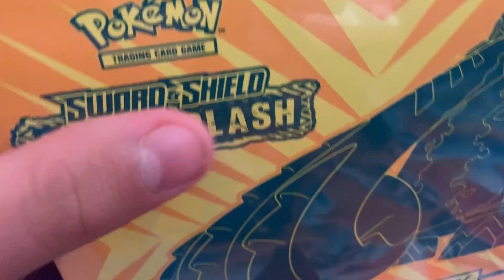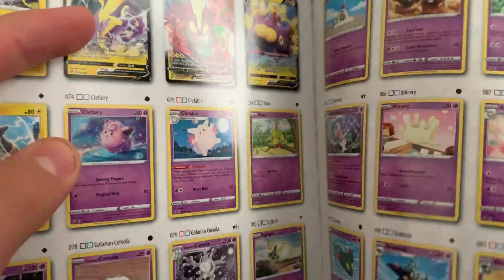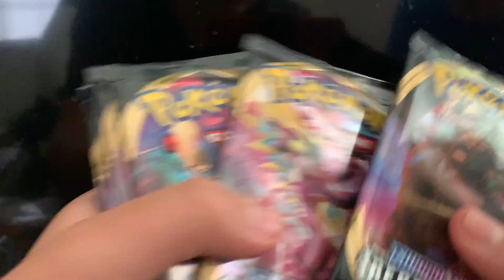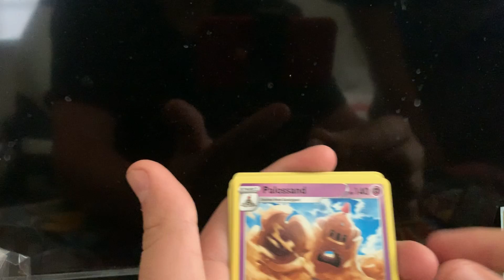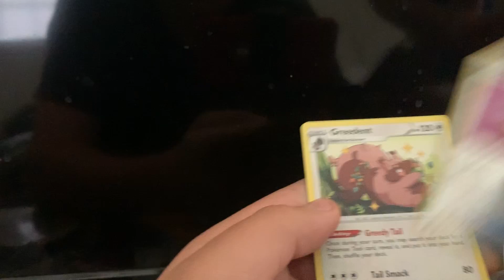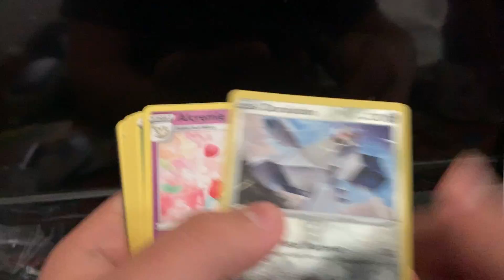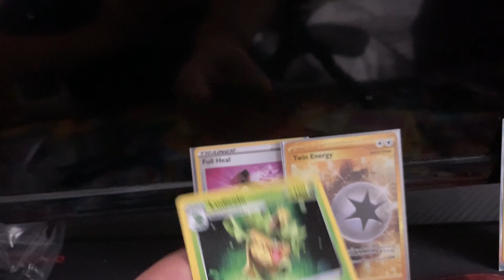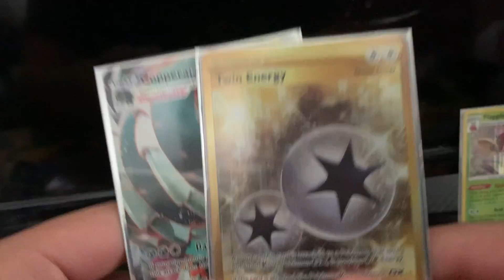Rebel clash opening